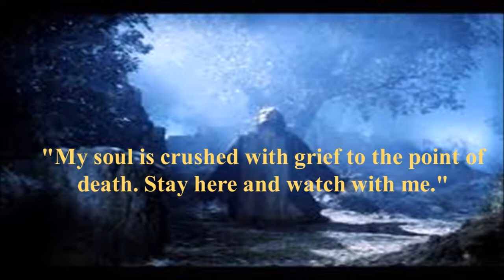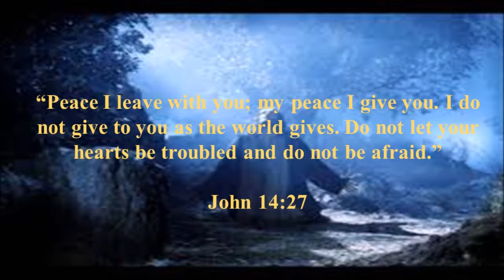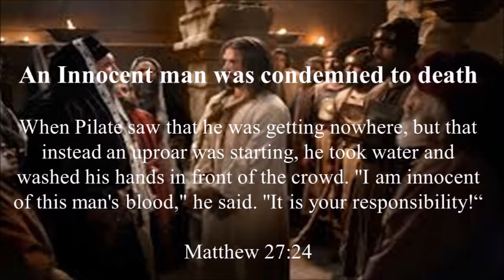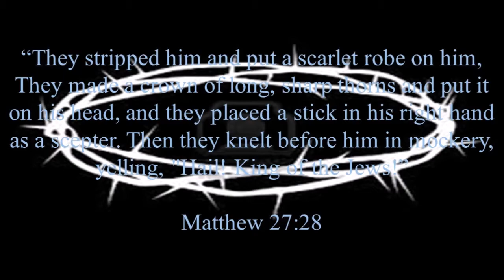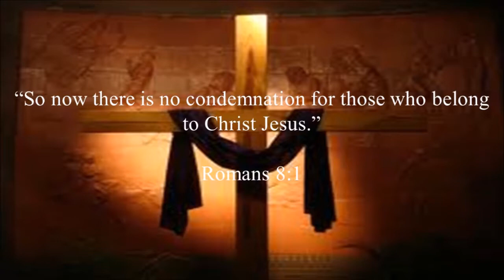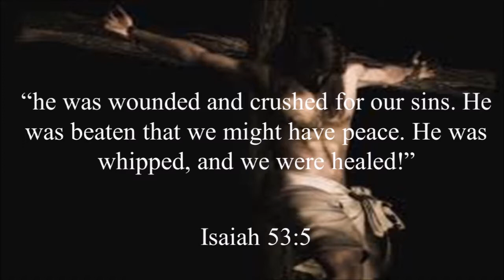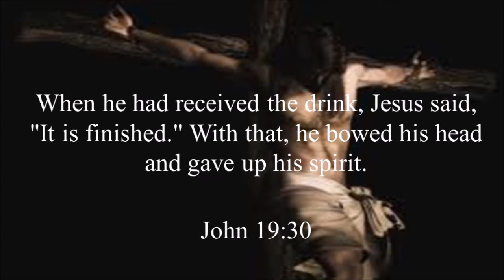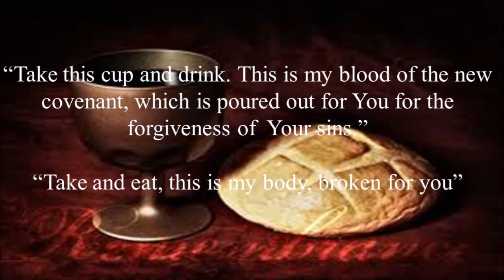GOODFRIDAY MESSAGE - PASTOR THANGBOI 2018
EIMI CHRISTIAN FELLOWSHIP, HYDERABAD